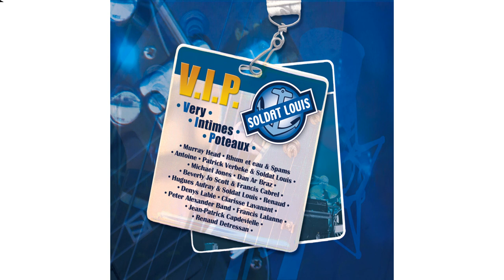Michael Jones - Pavillon noir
Taken from Soldat Louis « V.I.P. (Very Intimes Poteaux) »
Extrait de Soldat Louis « V.I.P. (Very Intimes Poteaux) »